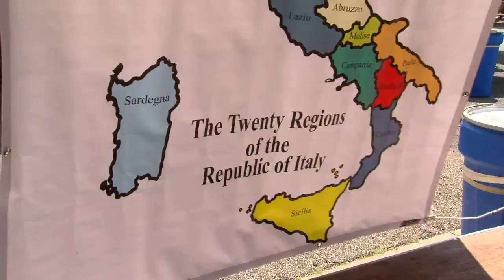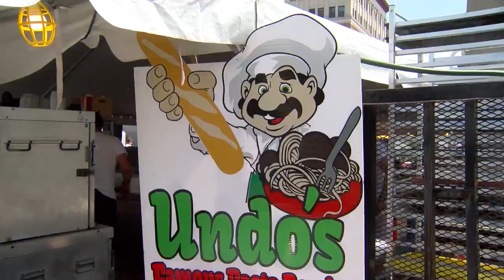What's new, most popular at the Undo's Italian Heritage Festival